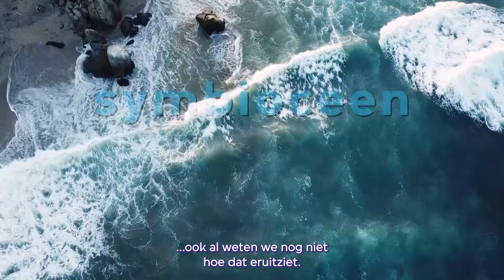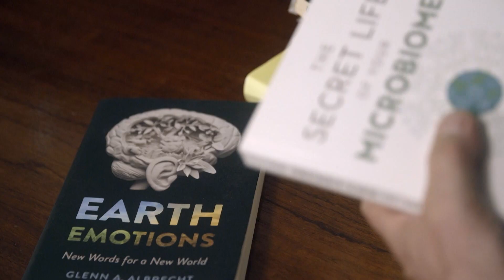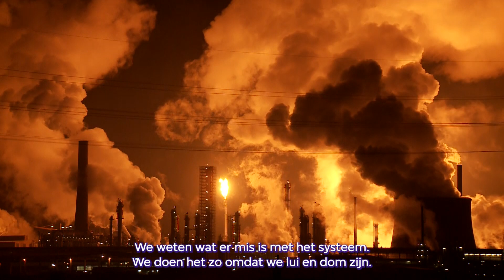Zo kunnen we weer samenleven met de natuur | VPRO Tegenlicht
Het is de hoogste tijd voor een transformatie naar het Symbioceen: een tijdperk waarin mens, natuur en technologie samen een nieuwe balans creëren. VPRO Tegenlicht gaat op zoek naar een nieuw bio-evenwicht met Glenn Albrecht, Jalila Essaïdi en Lucas De Man.

Wat kunnen we leren van de natuur? Hoe kunnen wij welwillend zijn tegenover de natuur? Tegenlicht spreekt met milieufilosoof Glenn Albrecht over een nieuw tijdperk dat ons te wachten staat: het Symbioceen. Een tijdperk waarin de mens, de natuur en technologie in balans samenleven en profiteren van elkaars bestaan.

Onderzoekers en kunstenaars zoals Jalila Essaïdi, Lucas de Man en Iza Awad houden zich bezig met materialen voor het Symbioceen. Materialen die voortkomen uit de natuur en ook weer kunnen worden opgenomen door de natuur. Zij komen met verrassende voorbeelden zoals gebruik van zijderupsen, mycelium en kombucha.

VPRO Tegenlicht onderzoekt in de aflevering 'welkom in het symbioceen' hoe we kunnen transformeren naar een tijdperk waarin de mens samenleeft met de natuur. Diverse kunstenaars raakten geinspireerd door het nieuwe vocabulair dat Albrecht verzon voor het Symbioceen. Welke materialen gebruiken de kunstenaars en onderzoekers nu al om de menselijke levens in het Symbioceen vorm te geven?